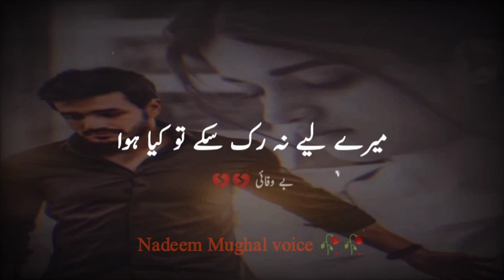Beautiful love shayari for someone special || one sided love Hindi || broken heart Urdu shayari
Title-LAST LINE TO THE SPECIAL PERSON❤️ | ONLY FOR YOU | LOVELY | UNTOLD WORDS